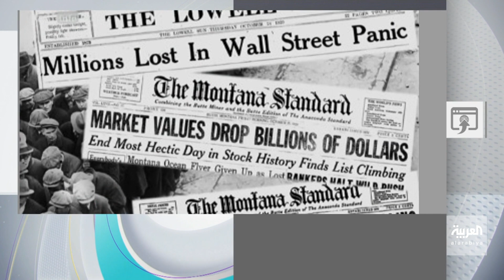تفاعلكم | العالم يدخل في كساد! هل علينا "شد الحزام"؟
تساؤلات عديدة بعد تحذير من رئيسة منظمة التجارة العالمية عن مواجهة العالم أزمة اقتصادية وركود عالمي، وخبيرة في الاقتصاد تشرح في تفاعلكم